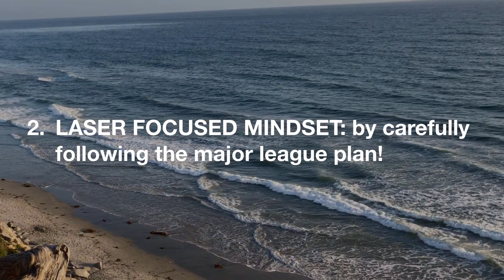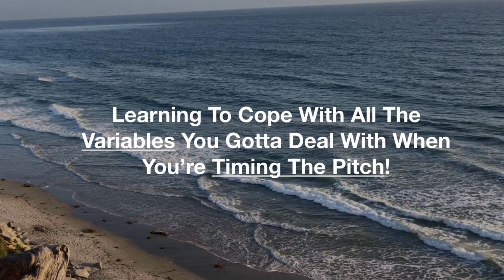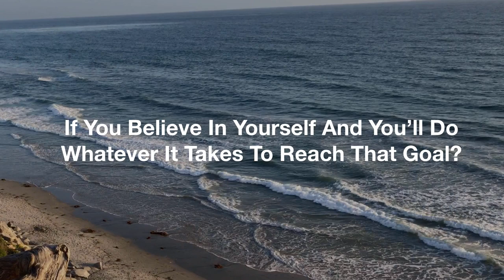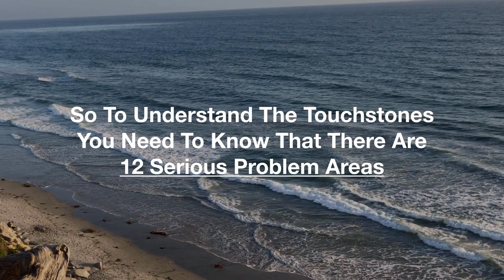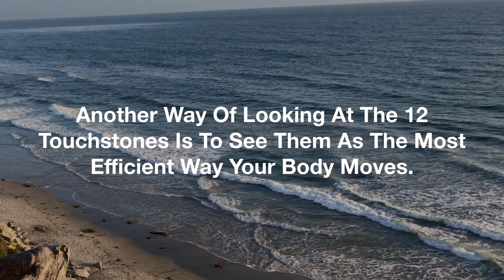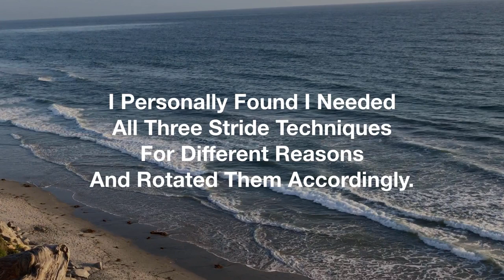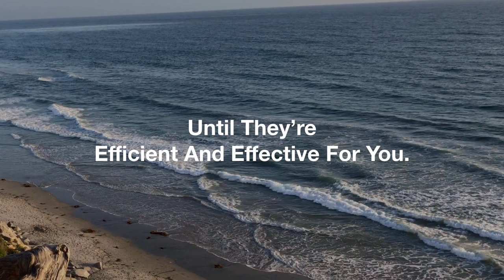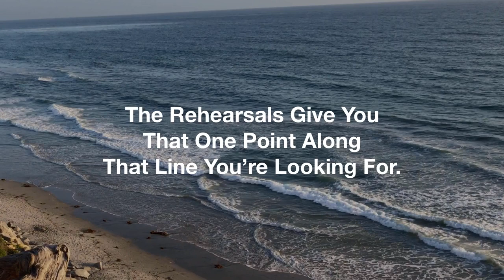5 Shifts Transform Hitters From Prospect To Pro In 8 Weeks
Rather than fighting “Hitting Twitter Wars” on social media, I’ve been busy preparing this country’s top college and MLB- prospects for their future as professional hitters.

But lately I’ve been witnessing something in the hitting community that has me so concerned, I’ve decided to finally reach out to a larger audience.

To borrow a phrase from the headlines, you might say we’re on the verge of a Hitting National Emergency.

Okay, so maybe I’m exaggerating just a bit but ask yourself this: Have you or your son/daughter ever made changes to your hitting mechanics or approach based on what you’ve seen on YouTube, Instagram or Twitter?

Well, how’d that work out for you? My guess is not great.
Hitting is already hard enough.

But what’s making it so much harder these days is all the information available online telling you exactly how to do it. Often by “hitting gurus” who don’t have professional experience or a refined, proven feel for the game.

Instead of magic bullets for your hitting problems, what we see more often than not is young hitters getting hit with a storm of cues/suggestions/drills/gadgets that often contradict one another and leave a young hitter feeling even more lost.

Toss in some damaging myths from amateur instructors — Get your foot down early. Take your hands to the ball. Etc. And you have a recipe for disaster.

The last thing you need when you’re staring down a fastball with a bat in your hand is a mind racing with a million different, desperate fixes.

Trust me, when I tell you, this is not the golden age of hitting. This is the golden age of strikeouts. Want to power up your swing? Then power down social media and YouTube.

There is only one, truly effective and proven way to improve and deal with your problems at the plate, and hit with the confidence and consistency a major leaguer.
No #5 Close